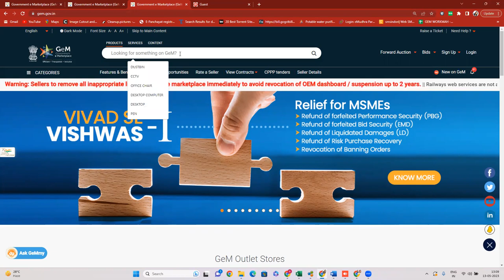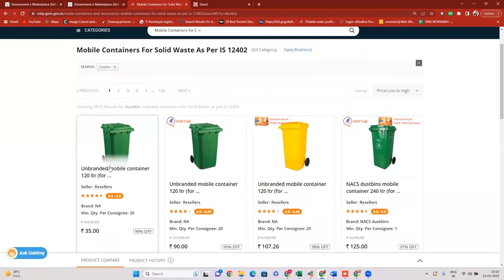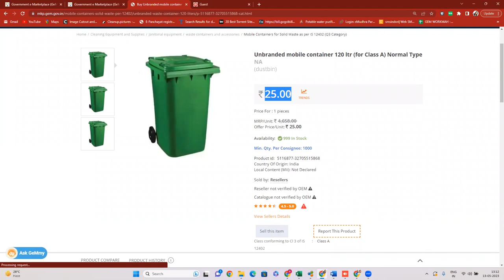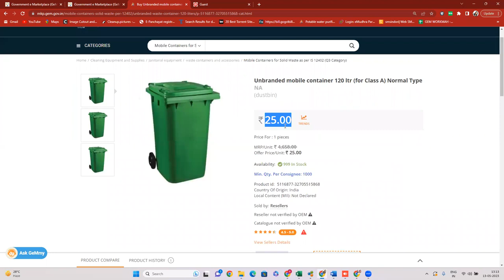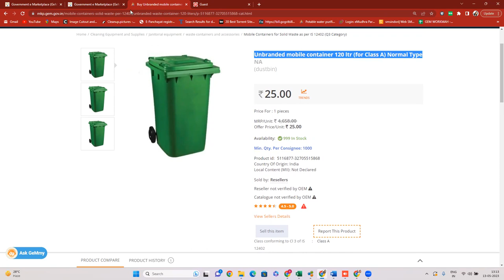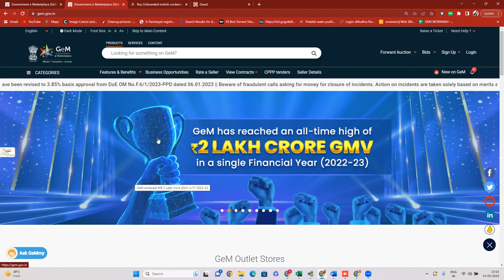Sellers to remove all inappropriate listings I GEM UPDATE I GEM UPDATE I Suspension up to 2 years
Six Day GeM Portal Online Training in Zoom Meeting App

📝 Syllabus 📝

👉Reseller Panel
OEM Panel & Vendor Assessment
👉Brand Registration

👉Direct Purchase
👉L1 Purchase
👉Purchase Requisition, Order Processing & Invoice Uploading
👉Incident Management
Tender

Fees : 6,000/- + GST

BHAGAT TECNO IT SOLUTION